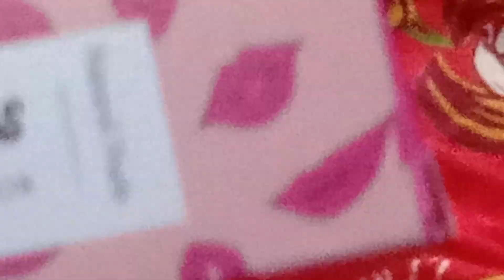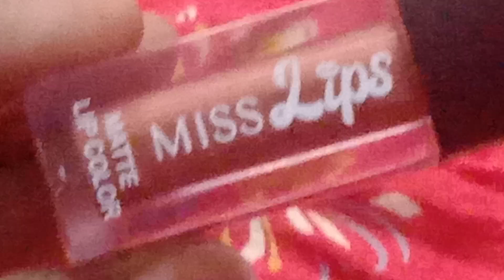miss lips matte lip colour review in tamil